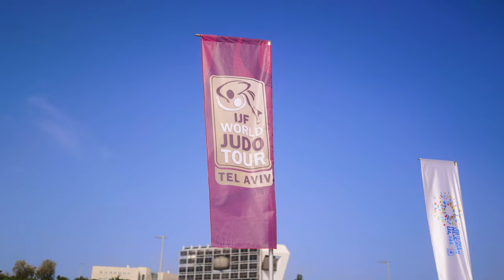we ❤️ the JudoTelAviv crowd